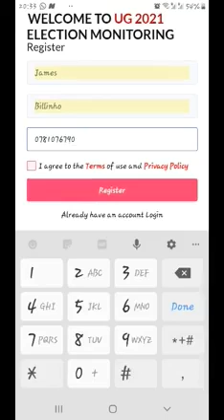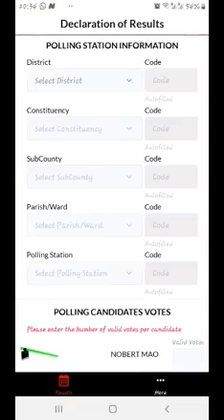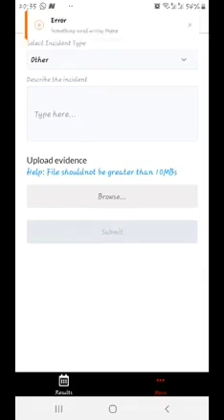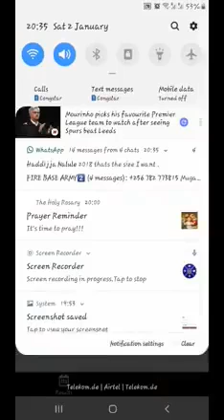how to register and login with Uvote app simply and easier .